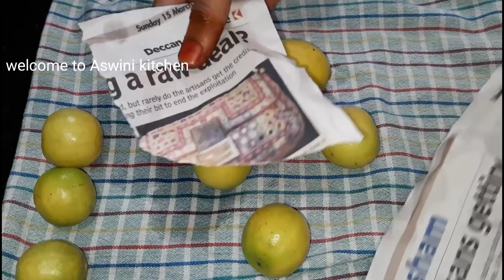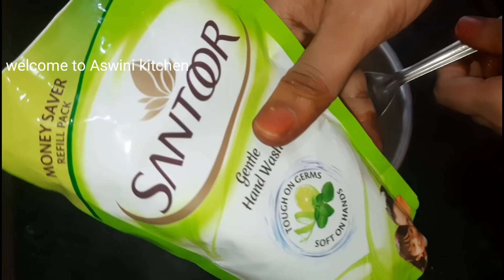ఇలా చేస్తే మనకు వంట గదిలో ఎంత టైమ్ సేవ్ అవుతుందో అలాగే నిమ్మకాయతో క్లీనింగ్ స్ప్రే తయారు చేసే పద్ధతి